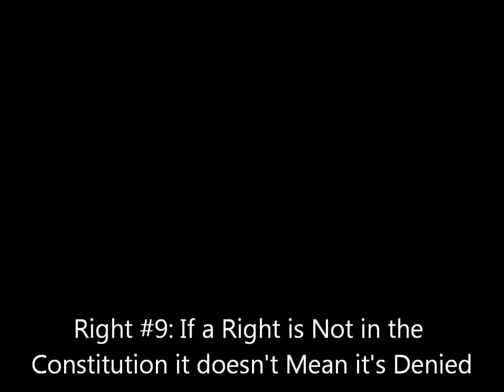Lego Bill of Rights - 9th Amendment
A funny Lego video using stop-motion video to help remember the Bill of Rights.